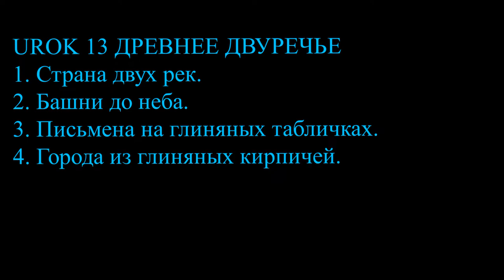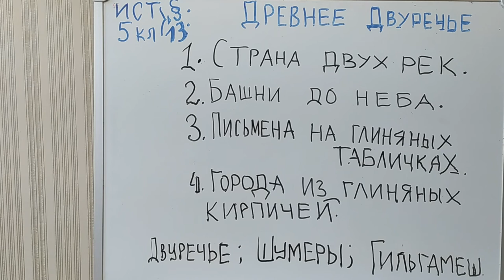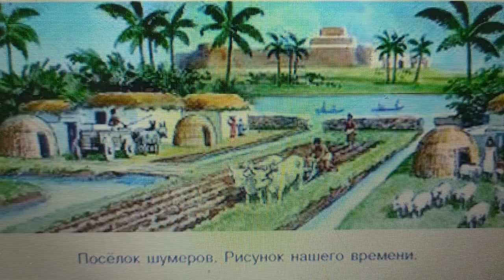ДВУРЕЧЬЕ. МЕЖДУ ТИГРОМ И ЕВФРАТОМ. ВСЕОБЩАЯ ИСТОРИ, ЗАПАДНАЯ АЗИЯ В ДРЕВНОСТИ. 5 КЛАСС Istor5KL UR13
Древнее междуречье в Западной Азии (между Тигром и Евфратом)  - интереснейшее и занимательнейшее знание в курсе Всеобщей истории для пятиклассников...